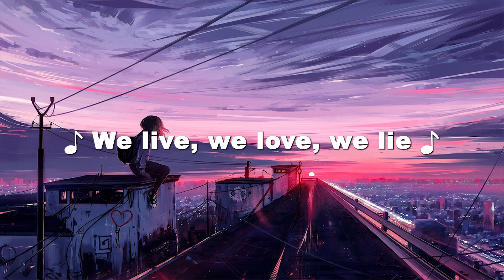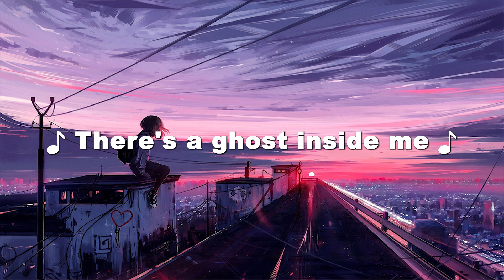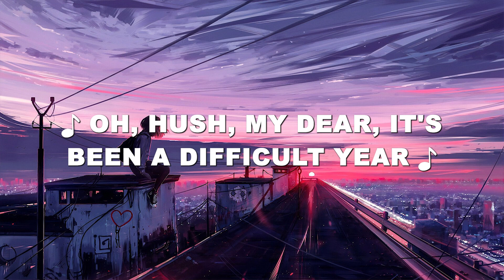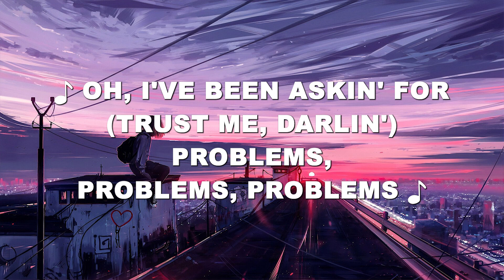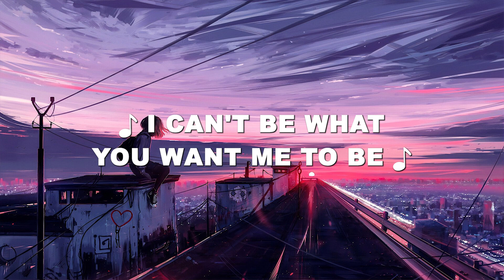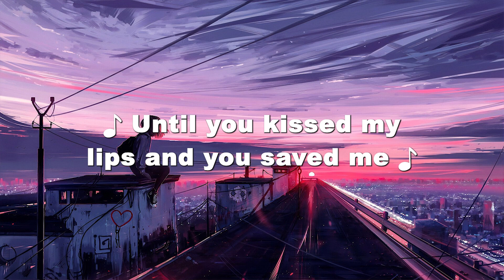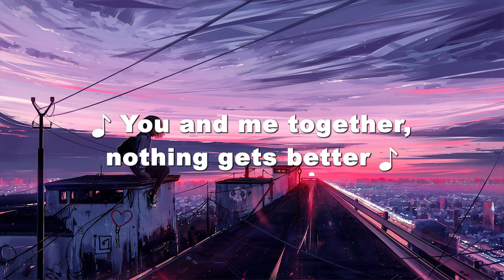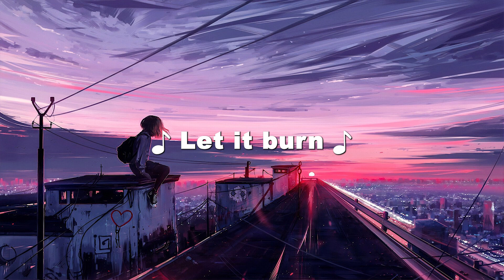The Spectre - Alan Walker ( Lyrics ) | Avicii, Imagine Dragons, Marshmello, ...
🎶Lyrics:

Hello, hello
Hello, hello
Do you need me
Before I fade away?
Hello, hello
Nice to meet you
Voice inside my head
Hello, hello